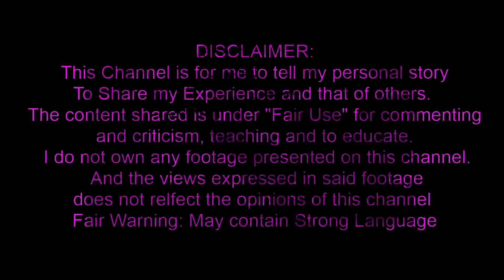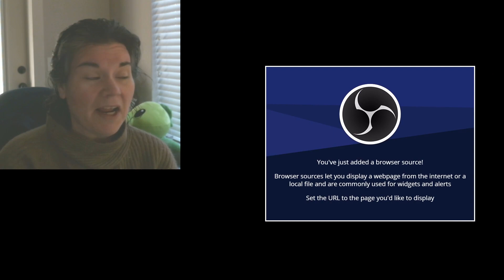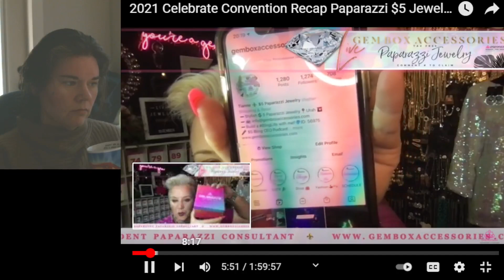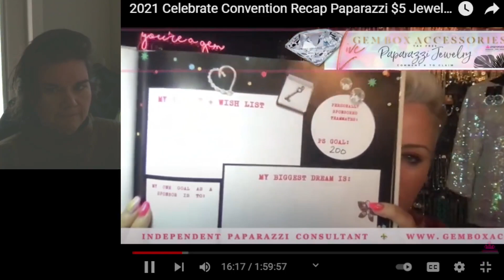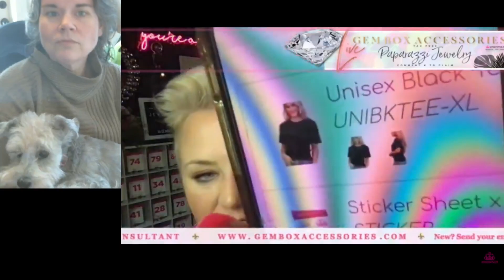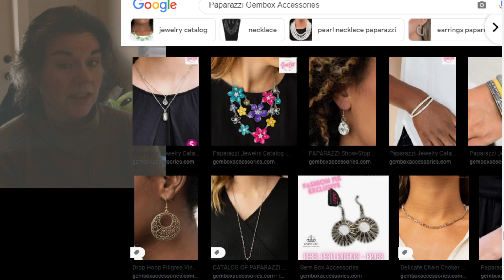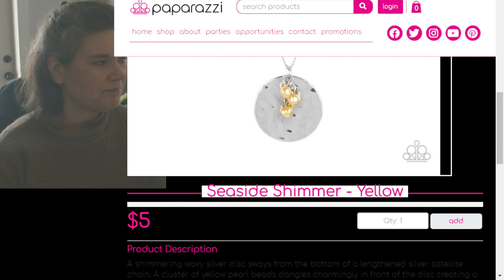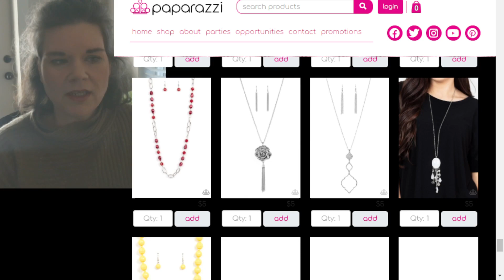Memories that give you PTSD Thanks Facebook